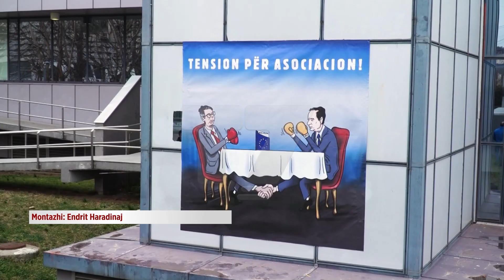“Tension për Asociacion”, PSD me aksion para takimit Kurti-Vuçiq | N'FOKUS | T7